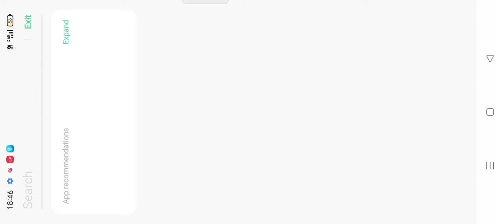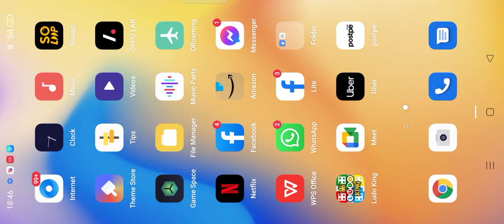i am play with BLOCK SUN EARTH'♥️❤️🧡💛💚💙💜🤎🖤🤍